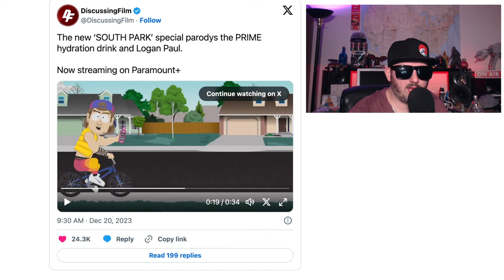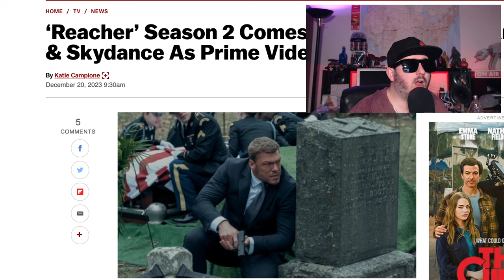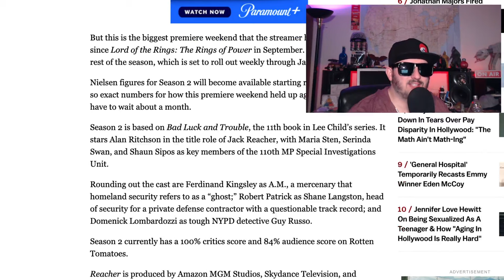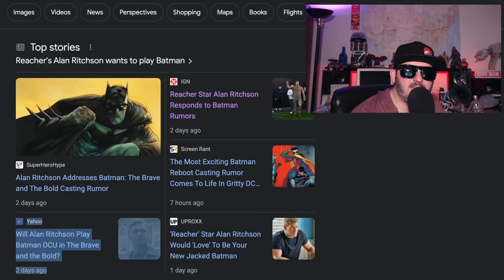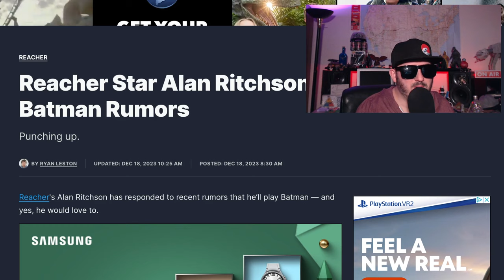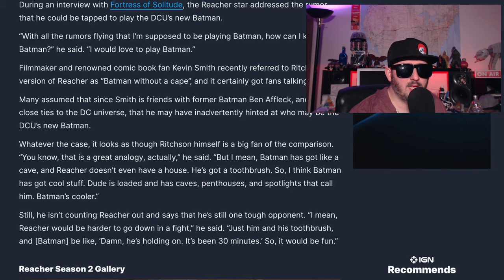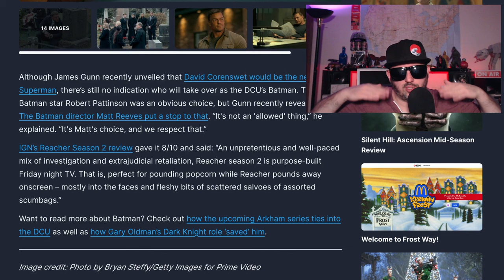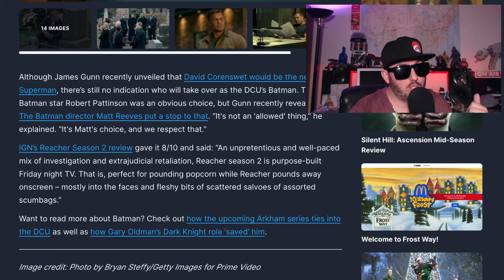Reacher is Too Big | Alan Ritchson next Batman?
Reacher Season 2 is out and Alan Ritchson is too damn big he's a gorilla, a sasquatch, or Batman.